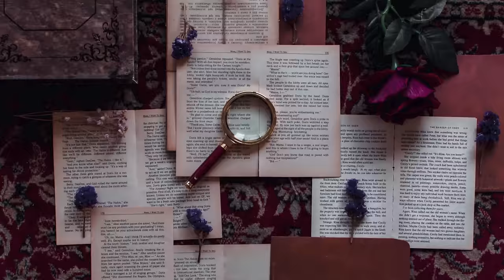They Found in Antarctica What No One Was Supposed to See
Ever thought about going to Antarctica? It's this super cool place with no people living there full-time, crazy weather, and gigantic icebergs that look like skyscrapers! Imagine exploring a frozen desert that's so epic, it's like stepping into the footsteps of those awesome explorers from way back. If you're dreaming of a super exciting and unforgettable adventure, a trip to Antarctica might be just what you need.  But hold on, before you pack your bags, check out these videos on 15 mysterious things found in Antarctica that no one can explain. Trust me, you'll want to know what you're getting into!